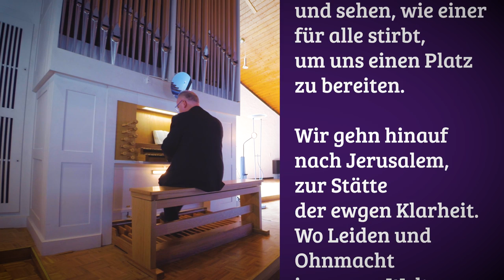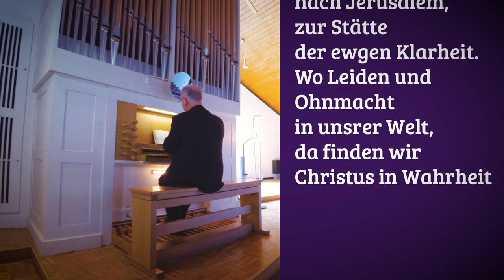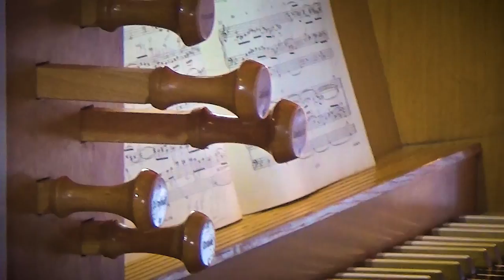Videoandacht #01 | Judika | Dekan Hermann Köhler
Videoandacht zur Passionszeit mit Dekan Hermann Köhler.

"Der Menschensohn ist nicht gekommen, dass er sich dienen lasse, sondern dass er diene und gebe sein Leben als Lösegeld für viele. Das ist der Wochenspruch zum Sonntag Judika, an dem Sie Dekan Hermann Köhler in der Evangelischen Kirche in Cölbe begrüßt und gemeinsam mit Bezirkskantor Peter Groß an der Orgel durch die erste Videoandacht des Kirchenkreises führt.